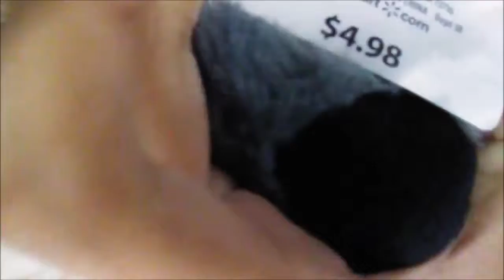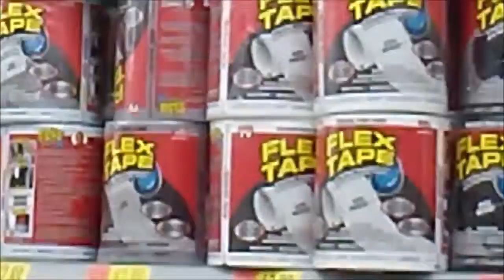Adventures in Walmart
went to walmart and this is what had happened because thats me

exactly i mean most of this is pointless who uses descriptios anymore

younow: brandy_awesomess

musically: cutiepop445